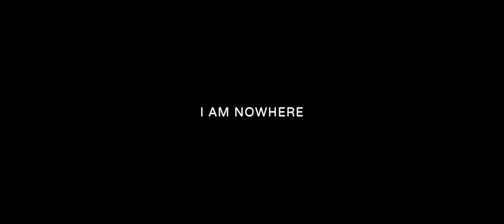I Am Nowhere: Sam Futch - "John"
Husband to writer Samuel, Sam trained in drama at Aberystwyth University. His collaboration with 12 Noon Films started in 2019 when he played the lead role in the award winning short, Hidden Agenda. Find out why he thinks I Am Nowhere is such a powerful story.